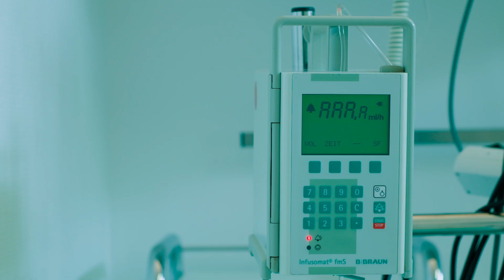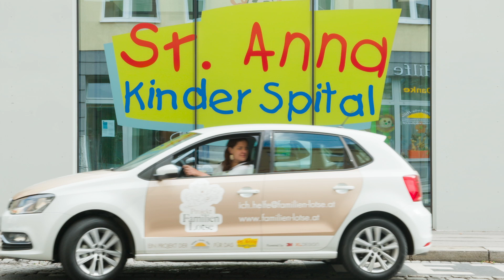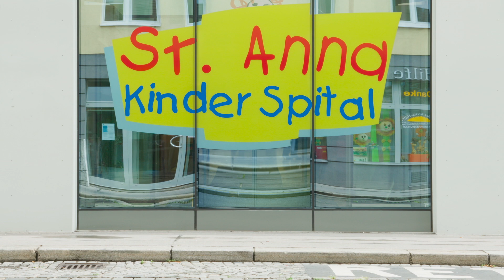Familien-Lotse der Film zum Projekt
Der Film zu Projekt Familien-Lotse

Wir haben im vergangenen Jahr, nach dem Start des Projektes Familien-Lotse, viele Gespräche geführt um Menschen unser Projekt näher zu bringen. Dabei ist die Idee entstanden, mit Bildern das gesprochene Wort zu verstärken. Durch die großzügige und großteils unentgeltliche Unterstützung vieler Menschen ist es uns gelungen diese Idee umzusetzen.

Dieser  Film  soll  dem Zuseher helfen zu Verstehen wie wichtig es ist, dass die betroffenen  Kinder und ihre Familien nicht alleine sind, dass sie auf ihrem Weg eine  Begleitung  haben,  damit sie im Kampf gegen die Krankheit Krebs nicht den Mut und die Kraft verlieren.

Bei den Dreharbeiten im St. Anna Kinderspital wurden wir von einer Mutter gefragt,  was wir denn jetzt hier machen. „Einen Film für unser Projekt das krebskranke Kinder und ihre Familien unterstützt“ war unsere Antwort. „ Es ist gut dass sie sich engagieren, aber für uns ist das hier kein Film das ist das reale Leben ……“. Es ist das reale Leben für viele Kinder und ihre Familien für eine lange Zeit!

Emotional war auch der Besuch mit der Kamera bei den selbst Betroffenen Kindern und deren Angehörigen.  Ihre Bereitschaft bei unserem Projekt und dem Film mitzuwirken hat uns tief berührt und bewegt.

Wir möchten uns bei allen bedanken die an diesem Film mitgewirkt haben, besonders bei Elly die trotz vieler anstrengender Stunden den Film weiter getrieben hat, aber auch bei den großen und kleinen Darstellern, der Film-Crew und vor allem bei den betroffenen Familien die an unsere Idee glauben und trotz ihrer so schweren Situation mitgewirkt haben.

Vom ganzen Herzen ein großes Dankeschön!

Paul und Maria Mensdorff- Pouilly

Produktion                 Elly Senger-Weiss ELLLY FILM

Schauspieler
Sohn:                  Daniel Giendl
Mutter:                Eva Oskarsdottir
Vater:                  Heinz Arthur Boltuch
Tochter:              Leonie Sellner

Off-Stimmen        Heinz Arthur Boltuch
                            Verena Scheitz

Kamera                David Rabeder
                            Florian Pochlatko

Schnitt Ton          Simon Rabeder
Filmteam              Katharina Dietl
                             Andreas Reiter
                            Janin Figuli-Matyus
                            Gerd Kosour

Fotos                     Tobias von Marillac de St. Julien

Text                        Paul Mensdorff-Pouilly  / Elly Senger Weiss

Konzept / Idee       Paul und Maria Mensdorff-Pouilly